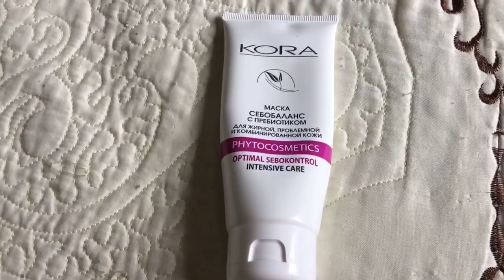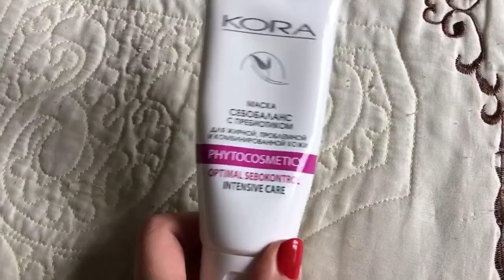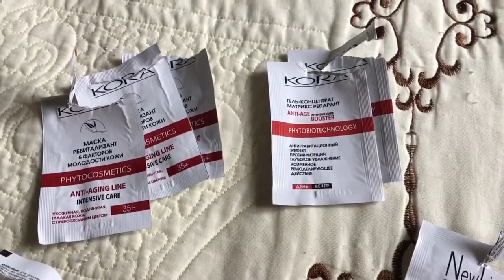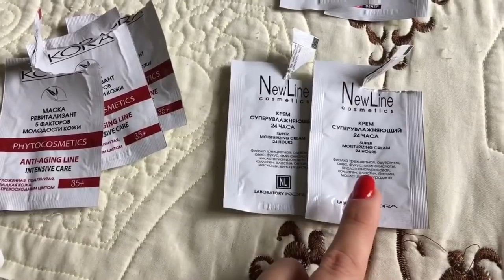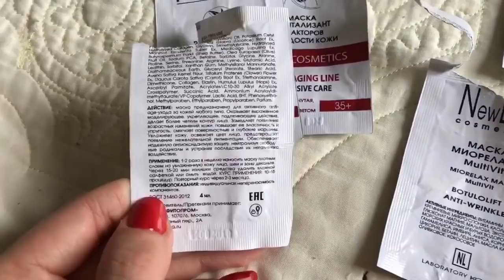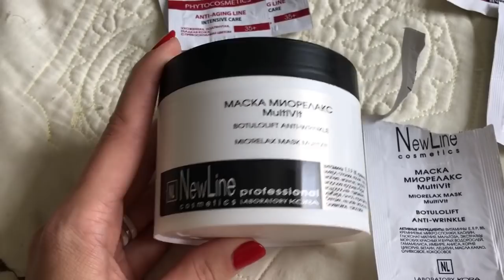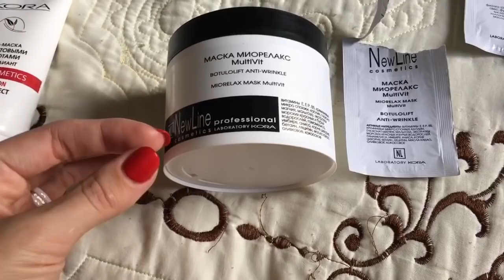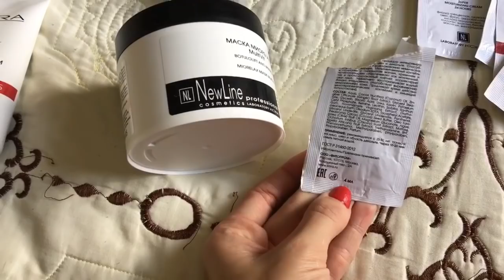НОВИНКИ УХОДА ЗА КОЖЕЙ ЛИЦА/КОРА/МОИ ЛЮБИМЫЕ МАСКИ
Маска ревитализант 5 факторов молодости кожи